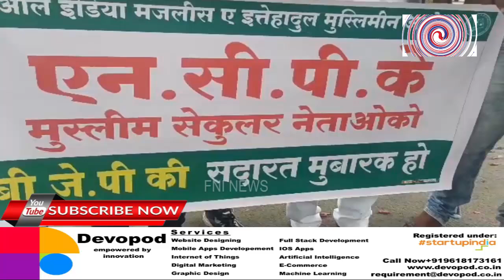AIMIM leaders celebrated in Akola over NCP leaders joining in BJP